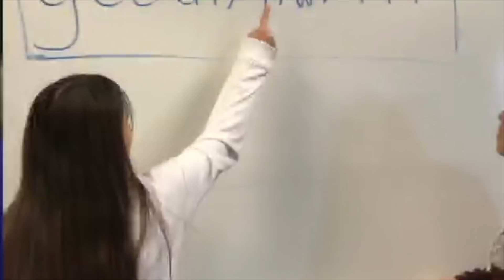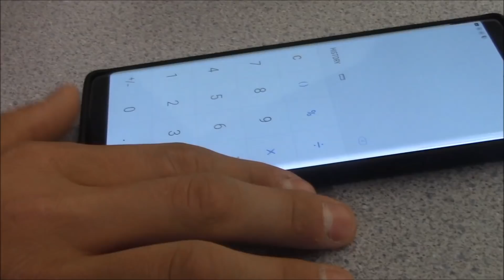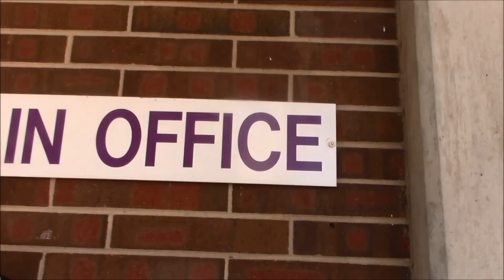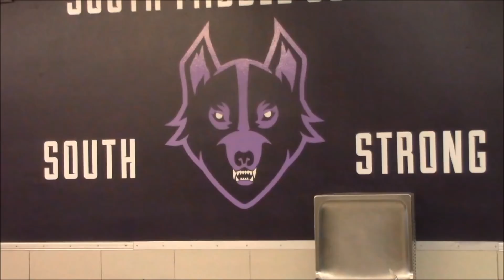LOBO TV 3 5 19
The office staff spotlight, campus news